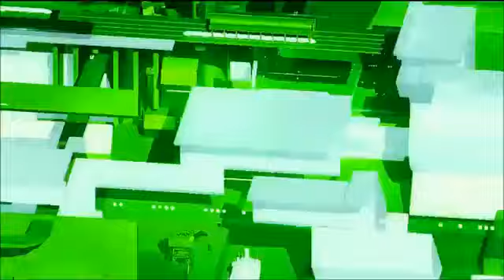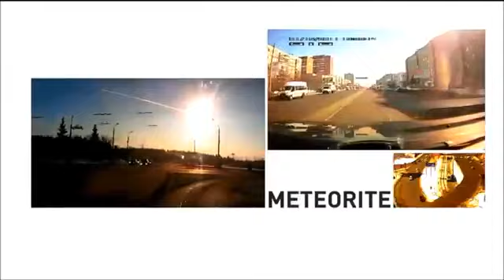Alien Nation 2022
What you think is this Alien Disclosure or more BS